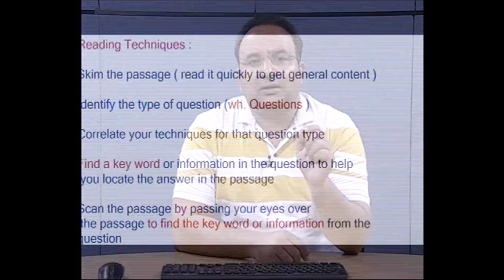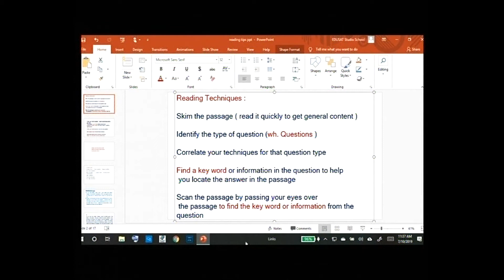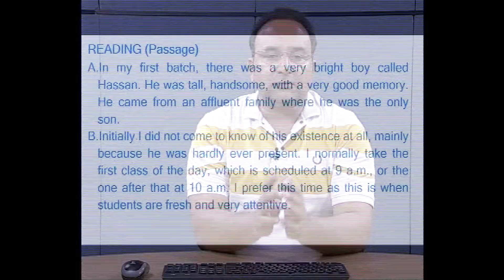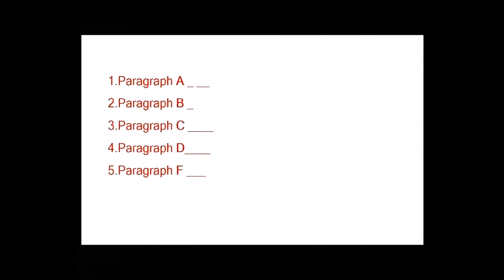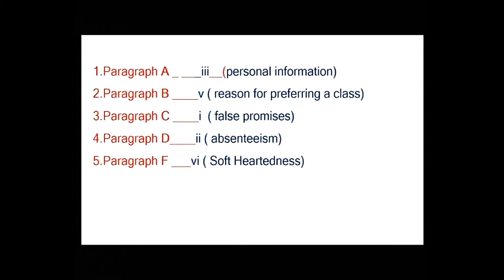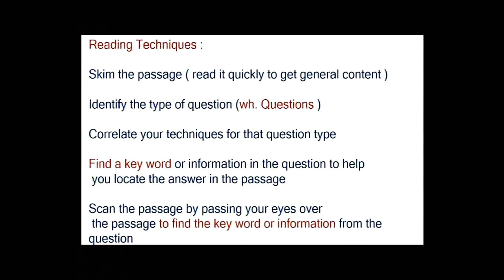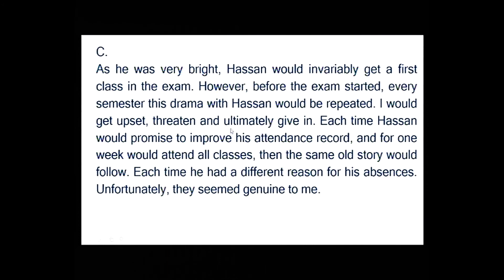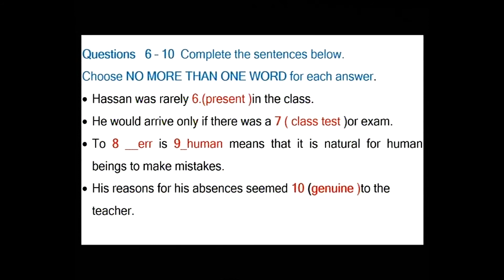IELTS C12 Reading Skills